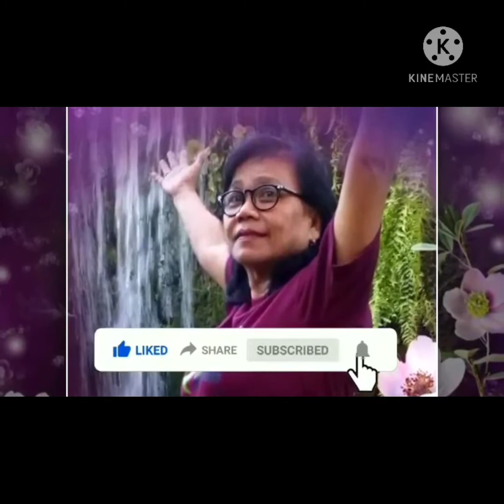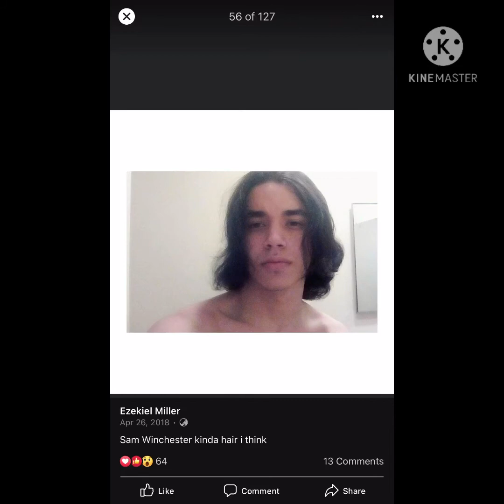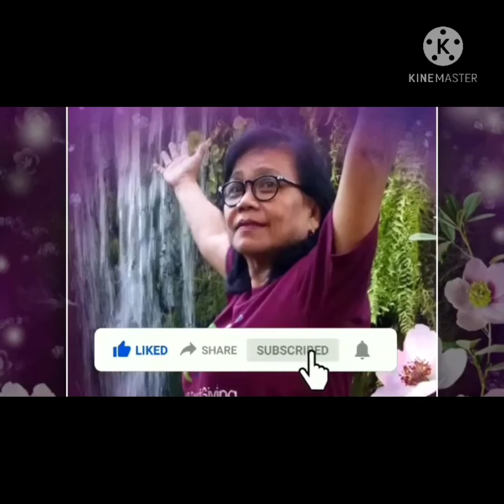EZ MILL’S CANDLELIKE FINGERS pansinin 🥰II Physical appearance in different angles nkkatuwa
EZ MILL In Panalo to the tune of “Cariñosa